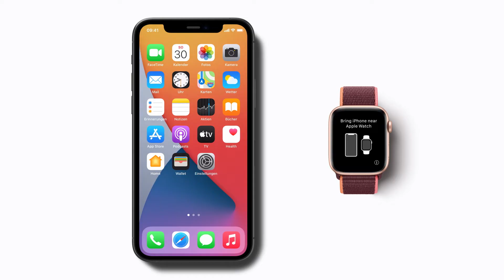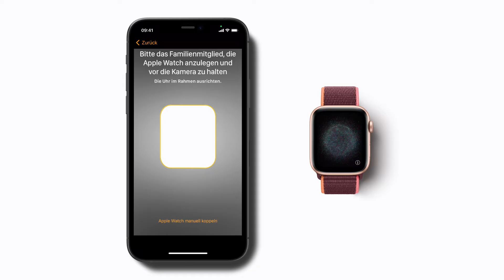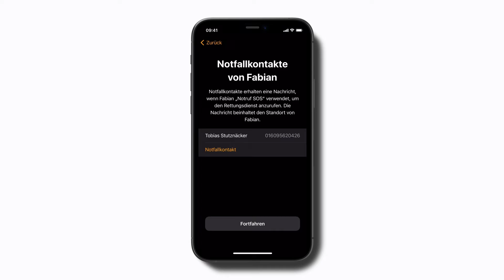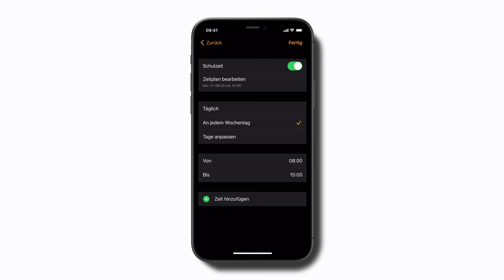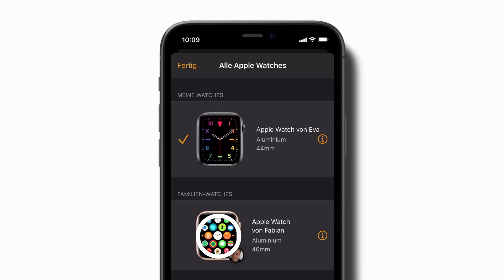So konfigurierst du eine Apple Watch für ein Familienmitglied – Apple Support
Mit der Familienkonfiguration kannst du die Apple Watch eines Familienmitglieds auf deinem iPhone konfigurieren und verwalten – etwa für ein Kind, das kein eigenes iPhone hat.